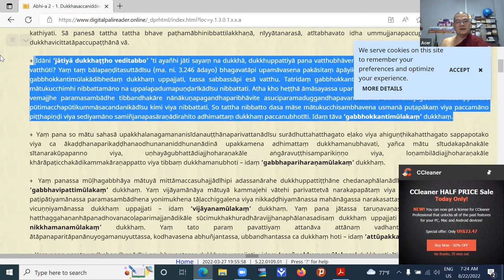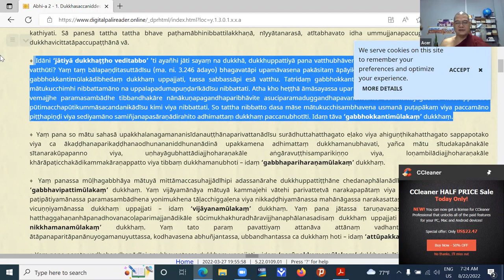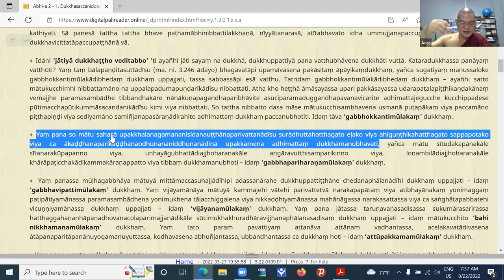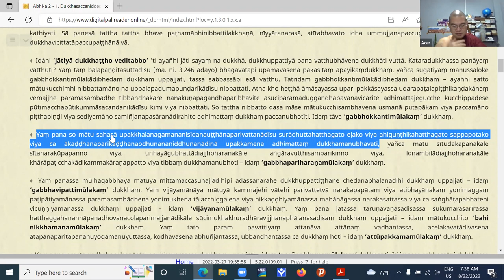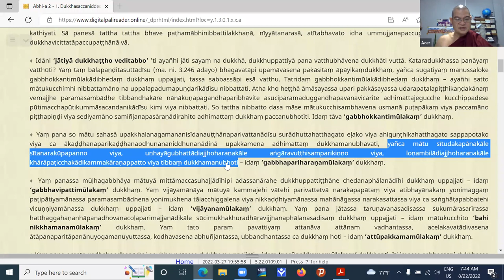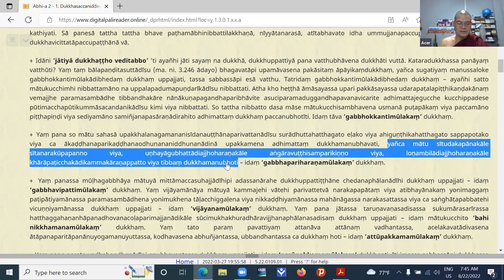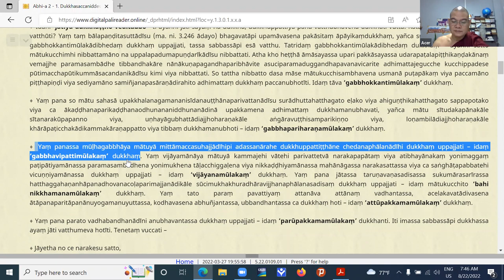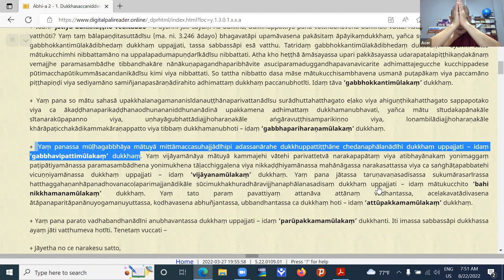132. Vibhaṅga taught by Sayadaw U Tejinda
Abhidhamma Piṭaka, vibhaṅgapāḷi, 4. saccavibhaṅgo, 1. Suttantabhājanīyavaṇṇanā, 1. Dukkhasaccaniddesavaṇṇanā (cont'ed)